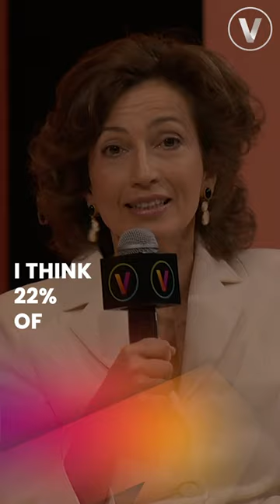Audrey Azoulay, Director General UNESCO, on combatting gender bias in AI design at vivatech 2022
Audrey Azoulay, Director General UNESCO, on the key to combatting gender bias in AI design
”…work on education for women in STEM” 👩‍🏫

vivatech 2022